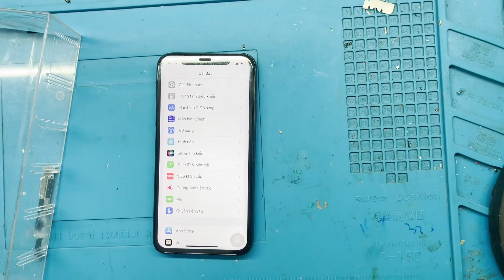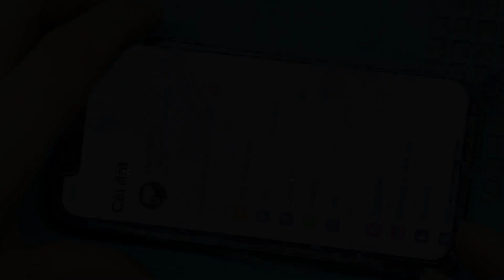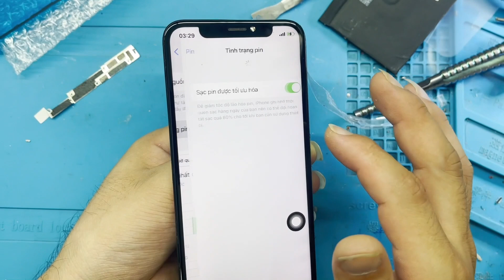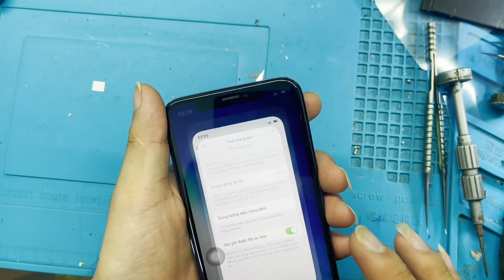Spa tổng thể chiếc Xs bạn từ Vĩnh Phúc sang tận nơi, video từ lâu rồi giờ mình mới đăng đc!